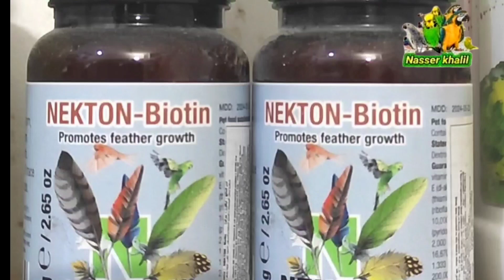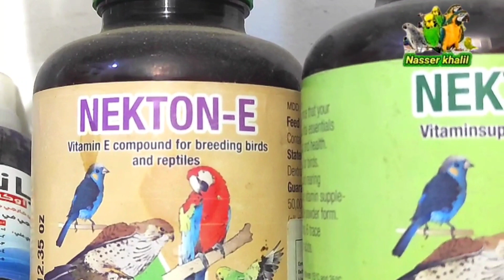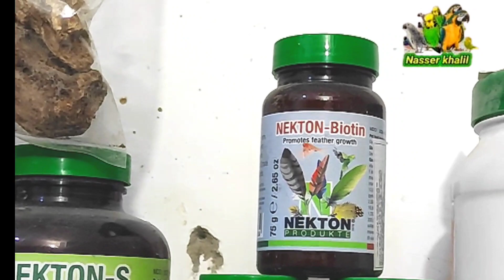سر جديد | الأنواع الأكثر استعمالا عند كبار المربين روعة حقيقي